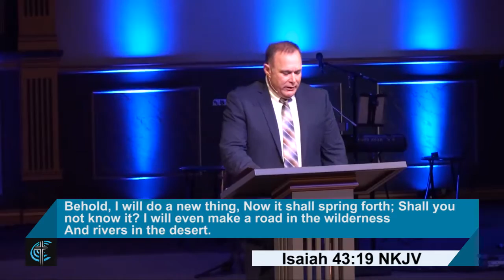A New Day A New Year A New Life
"A New Day, A New Year, A New Life" sermon with Pastor Rick McNeely at Christ Community Church, Murphysboro, Illinois on January 1, 2017. Come be a part of our service every Sunday at 10am on 473 West Harrison Road (on the corner of Route 127 and Harrison Road.